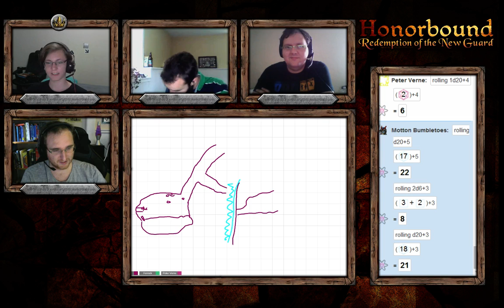Honorbound: Starter Adventure Episode 1: Part 3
Trouble starts to pour down on our players.